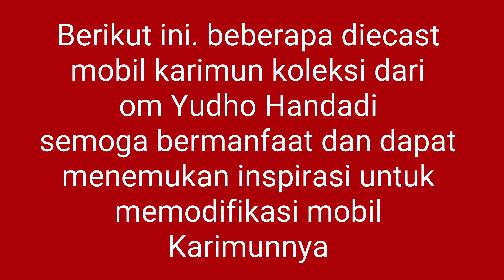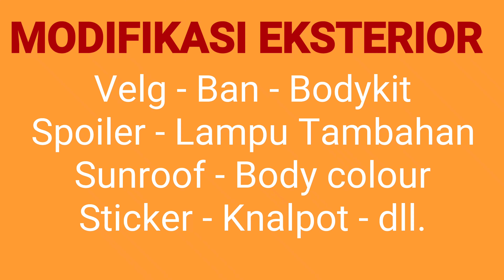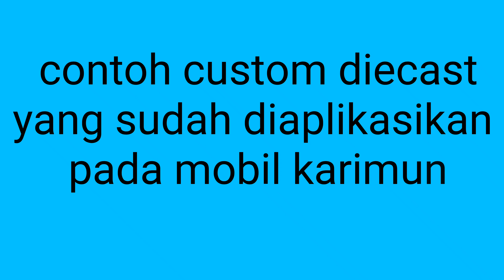Temukan Inspirasi Modifikasi Suzuki Karimun dari diecast (koleksi Yudho Handadi) - mikumita channel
Salah satu cara menemukan Inspirasi dalam memodifikasi mobil Karimun dapat dilakukan melihat koleksi diecast mobil Karimun atau sejenisnya baik yang msh ori maupun sdh dicustom.
Melalui video mudah2an sahabat menemukan inspirasi dalam memodifikasi mobilnya terutama modifikasi eksterior seperti velg, Bodykit, sunroof, body colour dll.